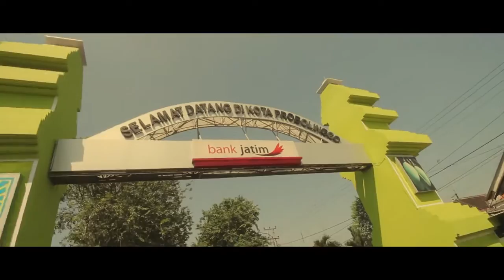PP RUODLOTUL MUTTAQIEN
SN pictures
Probolinggo - Jawa Timur